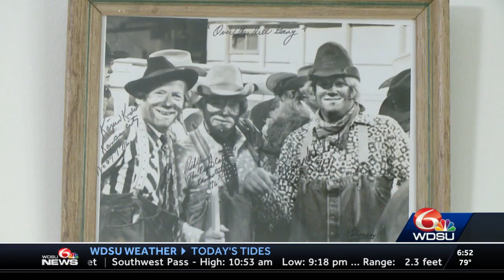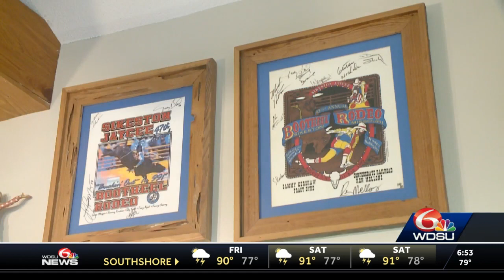Louisiana rodeo clown